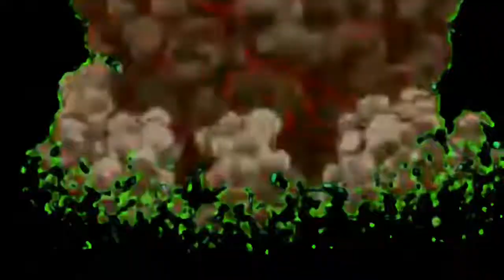S P A G H E T T I C H O V I E S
A new SM64 short? YEET :D

(I will redo this short, but only because I found Kinemaster. So I'll use it, but that does mean there'll be a watermark.)